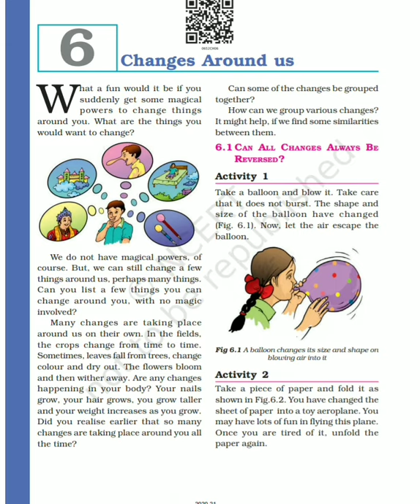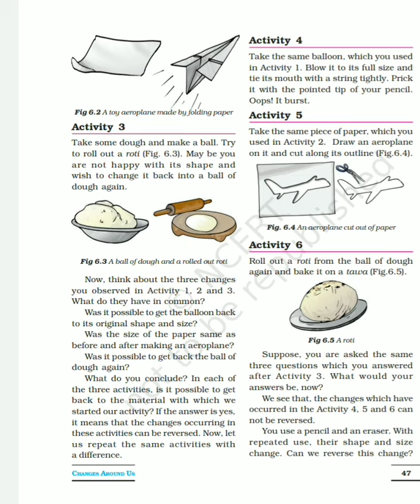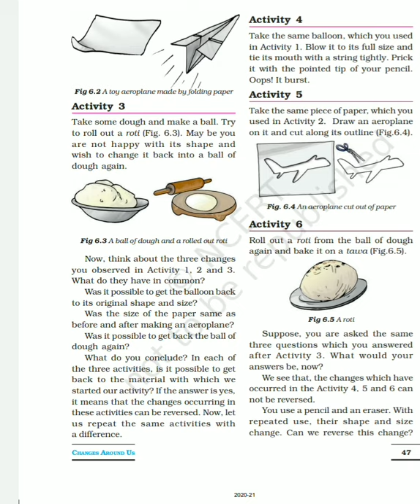Class -6th chapter -6 changes around us